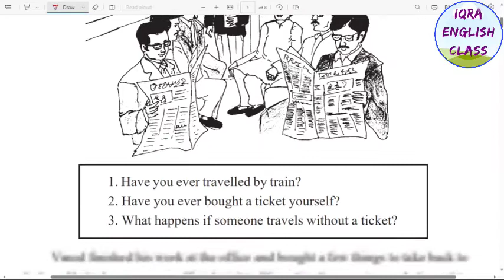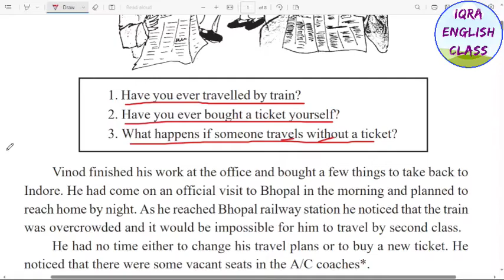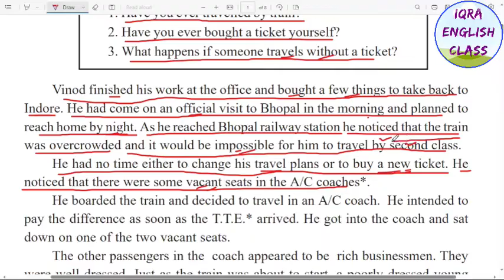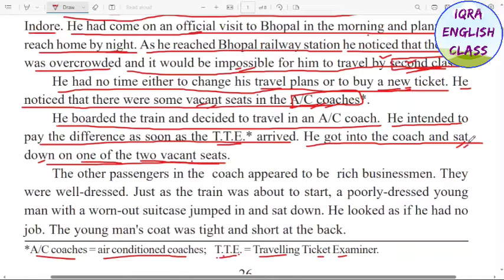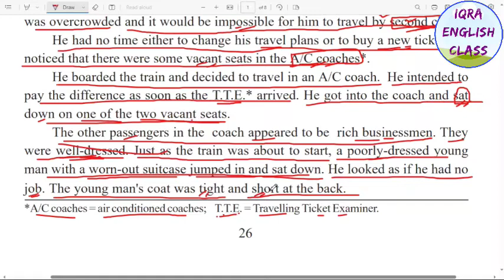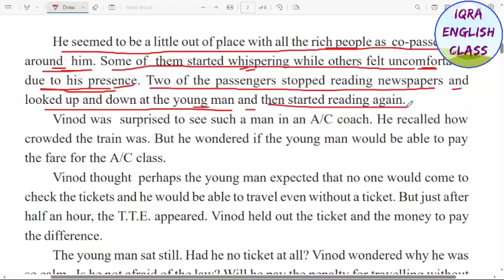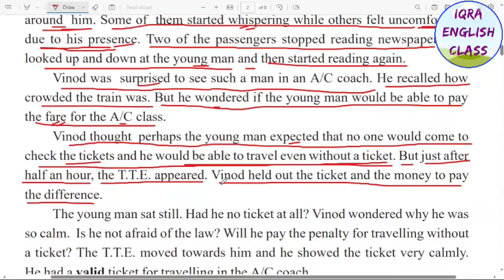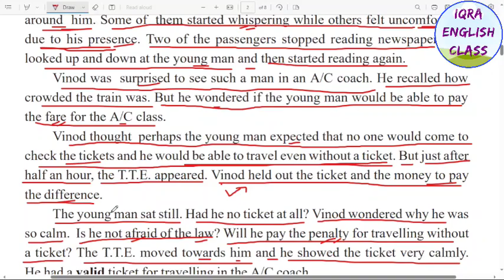Class-7 Lesson-5 (The Crowded Train) | कक्षा-7वी पाठ-5 का हिंदी अनुवाद | MP Board English Reader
कक्षा-7वी के बच्चों के लिए उपयोगी...😊

~ इस चैनल पर आपको कक्षा (1-12वी) तक के सभी Lesson का हिंदी अनुवाद, प्रश्नोत्तर और पाठ से संबंधित ग्रामर मिलेगी॥ 💯

~ Spoken English/Grammar for all class (1st to clg) 🔥

इस चैनल का उद्देश्य बच्चों को बहुत ही आसान तरीके से English सिखाना और उनके अंदर से English के डर को समाप्त करना है॥ 🎯

अंग्रेजी भाषा से संबंधित सभी प्रकार की विडियो के लिए हमारे चैनल को Subscribe करें और इसे अपने दोस्तों और रिश्तेदारों में Share करे ताकि वे भी इसका लाभ ले सकें, धन्यवाद॥ 😊

 जय हिन्द 🇮🇳